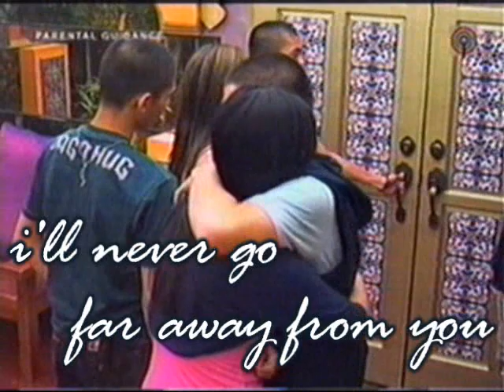I'll Never Go - Nicole-Josef MV